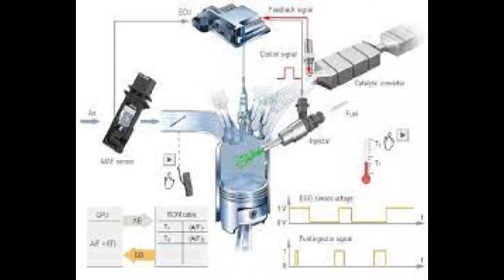What is Open/Closed Loop? I'll Explain How It Works. Must Watch!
Did you know that your vehicle goes through open loop closed loop many many times?  You probably didn't know because 99% of the time you don't feel it and even know it happened.  Its like switching a light switch.

Open loop is basically when you start the vehicle to let it warm up.  The ECU/PCM is ignoring input from the lambda sensors aka oxygen or air/fuel mixture sensors.  It doesn't care how much air fuel mixture is there as long as the engine is running.

Now when it enters closed loop then it cares what the sensors are saying.  that way you can better optimize fuel for a clean combustion process.

Its very interesting how all this was thought up and put onto vehicles.  And the fuel mapping and how everything happens in milliseconds thousands of times a min.